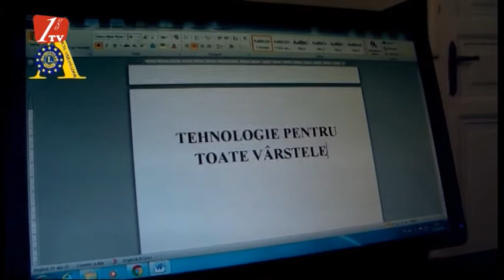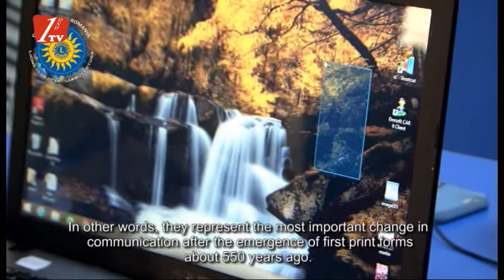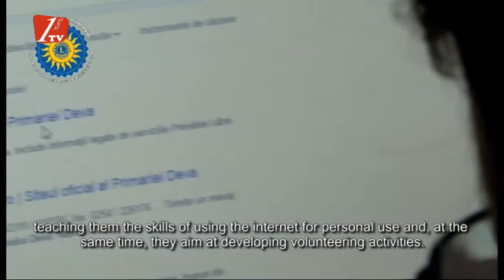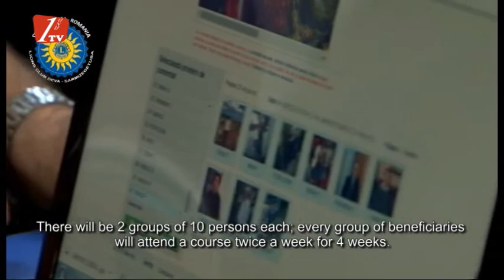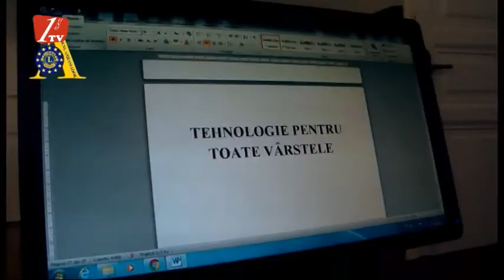Ziua Internaţională a Voluntarilor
Ziua Internaţională a Voluntarilor - Colegiul Naţional Decebal Deva - 5 decembrie 2016